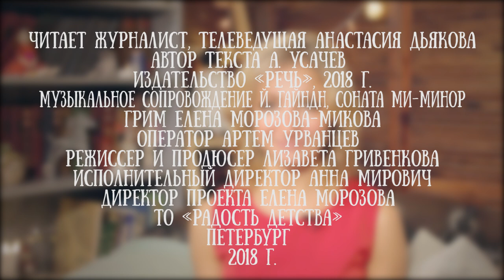Анастасия Дьякова читает "Колыбельную снежной мамы" Андрея Усачева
Анастасия Дьякова - журналист и режиссер. Для канала "Читаем детям" она прочла серию коротких колыбельных стихов Андрея Усачева. Эти яркие и необычные рифмованные истории подарят малышам самые сладкие сны.